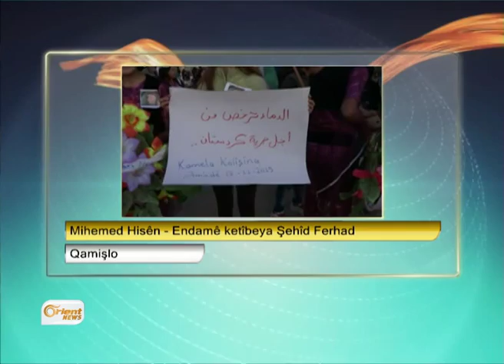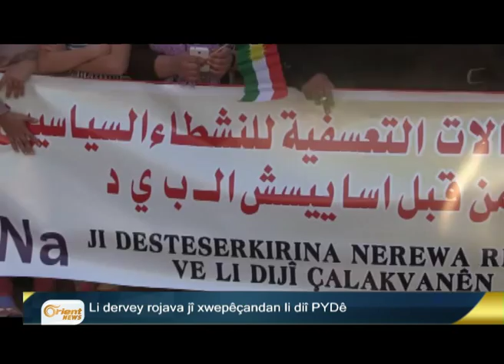50 termên DAIŞê ketin bin destê hêzên demoqrat